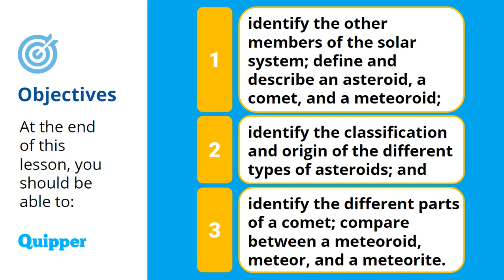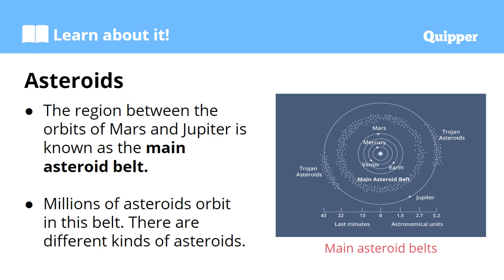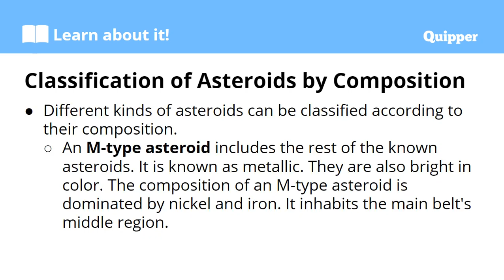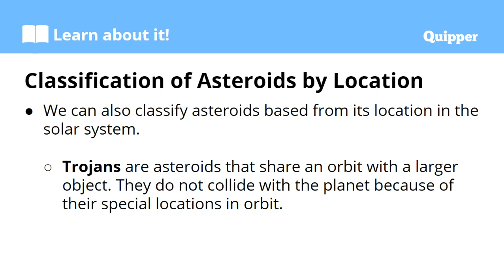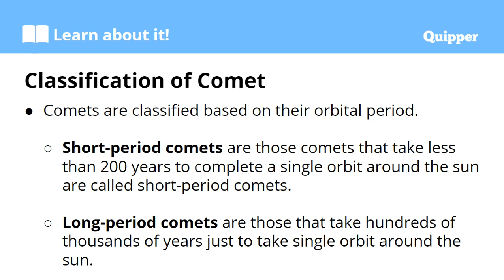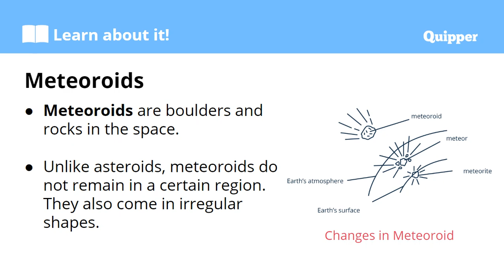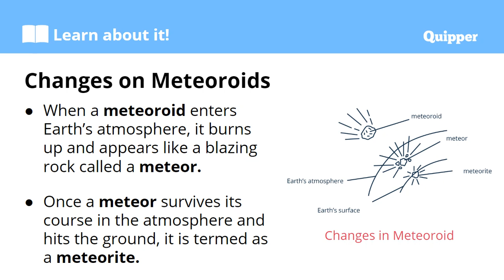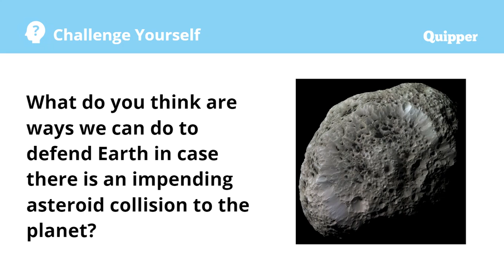Asteroids, comets, and Meteoroids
This video contains the discussion on the differences among the other members of the Solar System